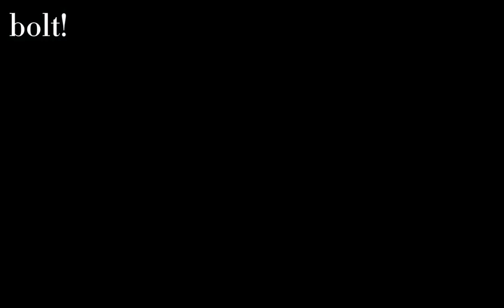-Sniper Edit!- Bolt!-